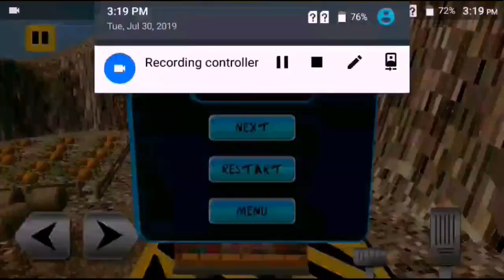Pakistan Eid Animal Transport Truck ||bakra eid Game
Eid ul Adha is ahead an Islamic festival all over the world in this Holy festival muslim people buy cows, buffalos, goats, sheep and camels for slaughtering on Eid ul Adha, it is a grand festival celebrated all over the world by muslims, in Pakistan people buy their qurbani animals from villages, cattle market and such other particular places and transport them in heavy trucks, trailers, cargo lorries and other grand trucks to their home or places where they perform slaughtering/ qurbani. In Pakistan people buy animals from Azad Jammu Kashmir AJK, various places of Punjab like Gujranwala, Lahore, Gujrat, Faisalabad, Karachi, Nowshera feroz and other country side places. Owners of these cattles, buffalos, cows, goats, sheeps and animals transport them by trucks and trailers to cattle market in different cities for selling.
An ultimate challenging game of domestic and farm animals transporting simulator, this game will give you extreme fun and simulation of truck parking and cargo transporting and truck driver simulation. Drive 4x4 heavy vehicles, 4x4 trucks, grand trailers and 18 wheeler trucks on Pakistani offroads from AJK to Punjab. Drive through the mountains and hills with high speed. Get the real feel of nature with realistic off road drive on hills and mountain tops.
Pak trucks and trailers games are very famous now days on Google play store, Drive your mega cargo truck on extreme hill climb roads between beautiful mountains, steeps and paths and become an experience hill climb driver in this simulation game. This game is inspired by those events and especially Pakistani truck art but becareful on dangerous twists and turns and deliver cargo safely.
Driving big trucks is not an easy job loaded with animals, it needs precise pro driving skills on dirt and hill climb roads. Enhance your skills and drive your carrier to the desired destinations. Pakistani mountain drivers are world’s famous drivers driving mega trucks and trailers on dangerous off roads and providing services to their clients.
Transportation Mission:-
1. In level one you need to transport qurbani animals like goats and sheeps to the local farm owner.
2. In level two carry two cows in your 4x4 truck and drive them to the owner who owns it.
3. In level three deliver 4 goats to the slaughter house.
4. In level four transport one buffalo and one goat to the cattle market for selling.
5. In level five deliver gazelle to the local cattle market to sell them, be on time and drive carefully
6. In level six sheep should be transported in Pakistani truck.
7. In level seven drive buffalos to the farmer lives in the mountain.
8. In level 8 transport big camels to the cattle market.

Pak Qurbani Animal Cargo Truck features:-
- Smooth and easy driving controls
- Realistic mountains and off road environment
- Trailer and truck Parking
- Cargo transport challenges
- Crash effects while colliding
- Adventurous and thrilling transporter driving simulation
- Extreme off road driving with dangerous turns
- A complete hill resort farm station environment to explore
- Realistic animals animations
- Various trucks for driving

- Use Steering Wheel or buttons to drive your cargo truck
- Use Brake, Reverse and Accelerate Buttons to Drive.

NOTE: This game is totally free and no in app purchases. You can play this game for FREE and also WITHOUT INTERNET!